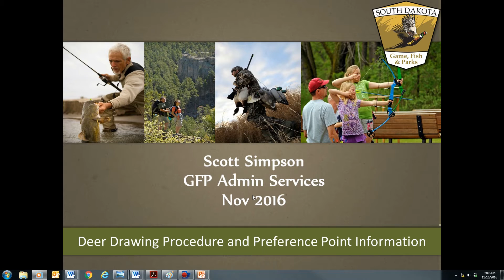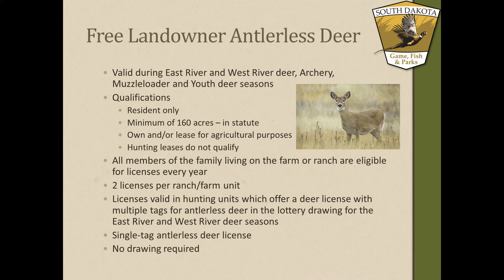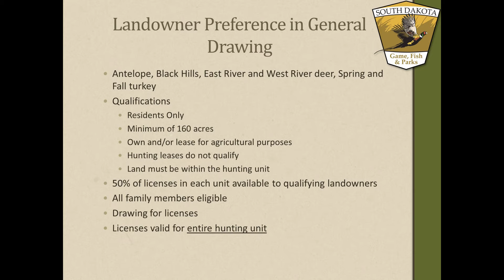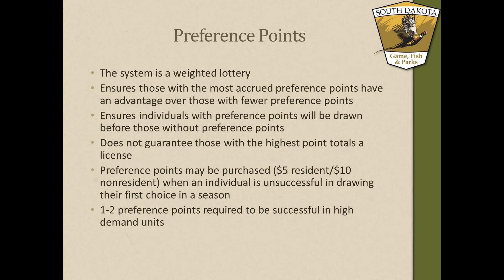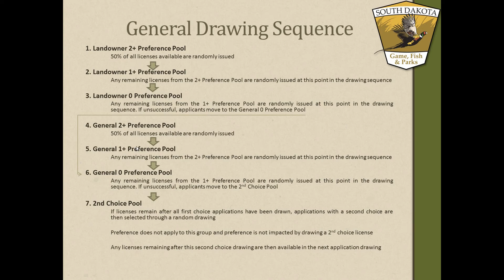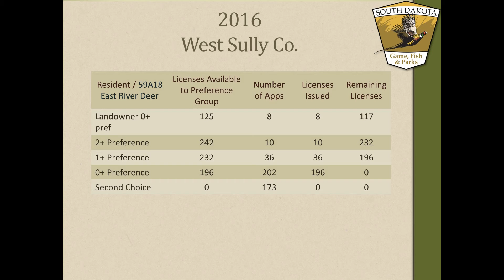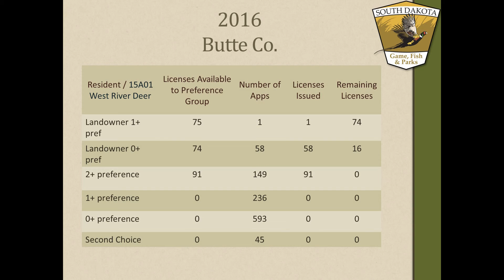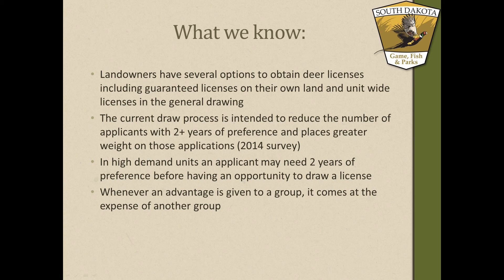South Dakota Deer Drawing/Preference Point Explanation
An informational presentation on how the South Dakota deer, antelope and turkey lottery drawings and preference point system works.